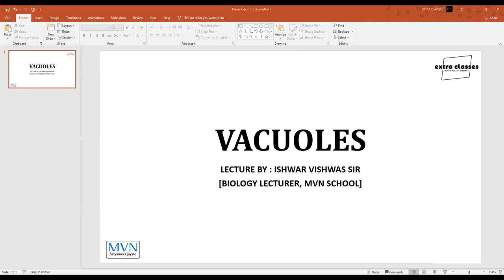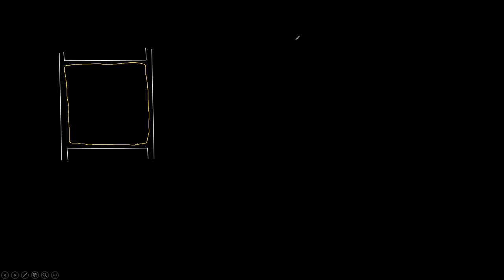VACUOLES | CLASS-IX | CBSE | (recorded)